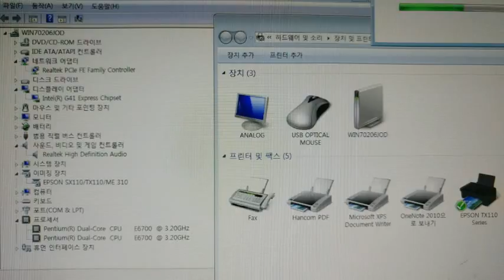낙양동컴퓨터수리 블루스크린이 떠서 하드교체 했어요!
이제 좀 날씨가 따뜻해졌죠? 2월부터는 저도 현장에 좀 나가려고 했는데 경기가 나쁘다 보니 답답하기만 합니다. 운동도 해야 하는데... 살은 정말 너무 찌고 기운은 없네요^^ 얼른 날씨가 풀려야 하는데...

윈도우블루스크린 정말 치명적이죠^^ 하지만 오히려 간단한 경우도 많습니다. 낙양동컴퓨터수리가 이런 증상으로 출장을 갔었지만 하드디스크교체를 해야만 해결이 되는 경우였습니다. ㅠㅠ 접불인줄 알았더니 큰 착오가 있었네요!

조립컴퓨터인데 윈도우블루스크린으로 가장 먼저 청소를 해드리고 가상 부팅 후에 하드 테스트를 진행하고 있습니다. 솔직히 참고용으로만 사용하지만 ... 포맷을 해봐도 진행이 되지 않습니다. 하드디스크교체를 꼭 해야만 정상적인 사용이 가능했습니다. 다행히 여유분을 가지고 있어서 문제는 없었습니다.

ssd까지 설치되어 있고 고장난 하드는 백업을 하는 저장공간이었습니다. 낙양동컴퓨터수리는 부품을 하나씩 분해할 겁니다. 방송용도 아닌데... 꼭 방송용 컴퓨터 같네요! 인터넷 방송을 해도 충분한 사양입니다. 백업용 하드에 자료가 엄청 많을 건데... 복구는 안하신다고 하네요. 흠...

우선 1테라 하드디스크교체를 할 생각입니다. 더군다나 노래나 동영상을 많이 저장한다고 하시니 이 정도는 되야죠. 부족할 수도 있습니다. 윈도우블루스크린이 하드웨어 문제였다니 ㅠㅠ 생각도 못한 부분이었습니다. 얼른 조립해 드려야겠습니다. 다만,,, 윈도우도 손상이 이미 진행된 상태입니다. 초기에 수리를 받았어야 합니다.

낙양동컴퓨터수리는 포맷을 한 다음에 각종 드라이버와 프린터까지 설치했습니다. 생각보다는 사양이 낮았네요? 음... 인터넷 방송용이라고 판단했는데 아니었나 봅니다. 워낙 현장을 떠난지 오래돼서인지 이젠 감도 멀어졌나 봐요 ㅠㅠ

궂이 익스플로러를 사용하셔야 한다고 해서 업데이트 중입니다. 요즘 크롬이 대세입니다. 더 빠르고 안정적이기까지 합니다. 저도 사용하고 있지만 너무 만족하고 사용하고 있습니다. 윈도우블루스크린은 더 이상 발생하지 않습니다. 메인이 아닌 백업용 하드디스크교체를 했을 뿐인데... 모든 부품이 그렇게 미세한 불량에도 영향을 줍니다.

앞으로 한동안은 문제가 없을 겁니다. 낙양동컴퓨터수리가 제대로 수리했거든요^^ 다만, 사양이 많이 낮습니다. 혹시라도 메인보드나 파워 쪽이 고장 나기 시작하면 새 컴퓨터로 교체하는 게 좋을 수도 있습니다. 김대표는 서울/경기/인천/의정부 전 지역을 24시 출장 수리를 하고 있으며 밤늦게도 가능합니다.

컴퓨터수리24시 김명창팀장
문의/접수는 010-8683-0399